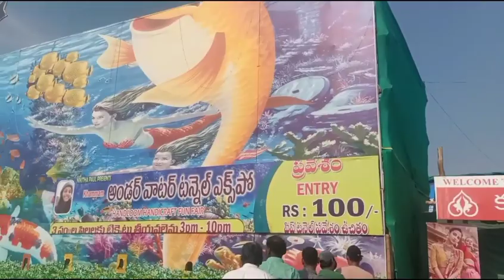Khammam lo fish underwater tunnel